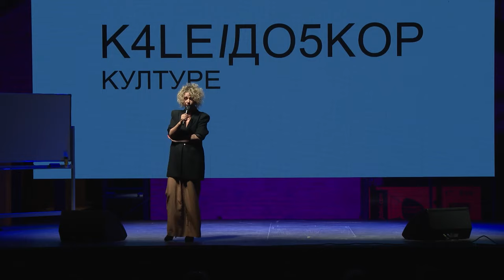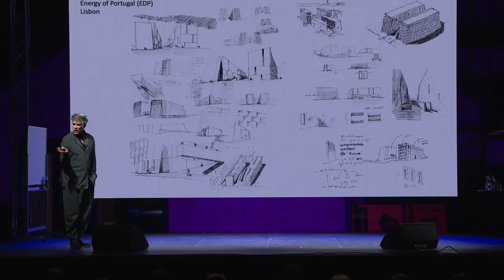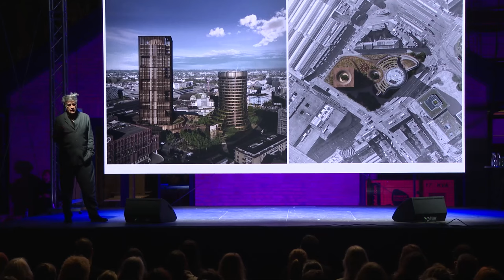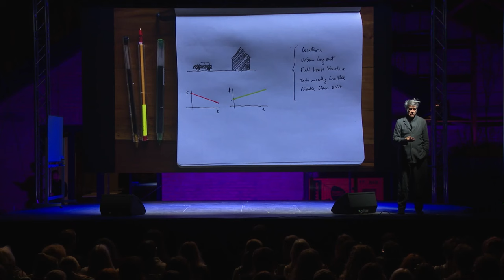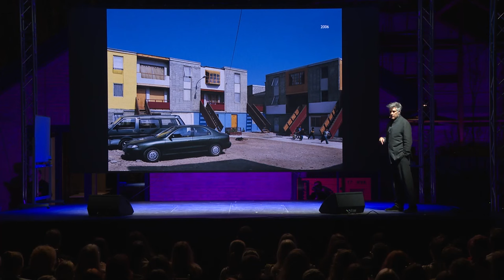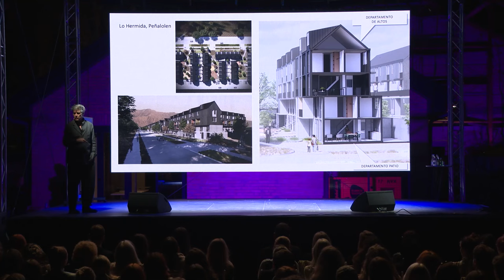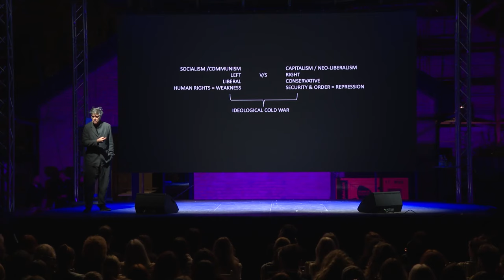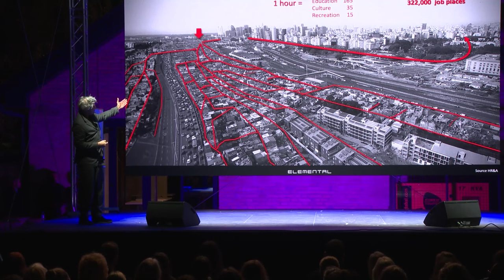Alejandro Aravena: Be nerdy, free, and rebellious as possible | Kaleidoscope of Culture | Lecture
Gotovo dve hiljade ljudi u Distriktu na predavanju Alehandra Aravene, dobitnika Prickerove nagrade, Nobelovog pandana u arhitekturi! Predavanje je realizovano u okviru nedelje arhitekture Kaleidoskopa kulture.

Almost two thousand people at the lecture by Alejandro Aravena, winner of the Pritzker Prize, Nobel counterpart in architecture! The lecture was part of the Kaleidoscope of Culture architecture week.